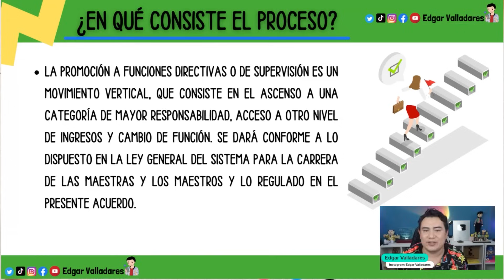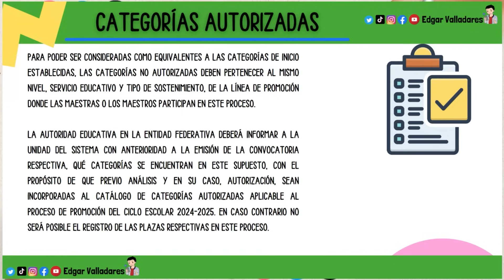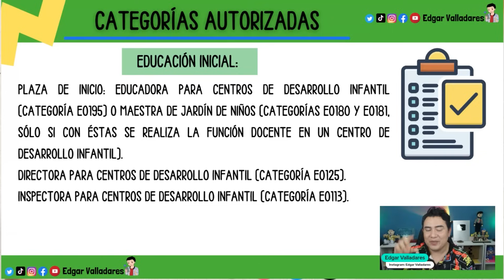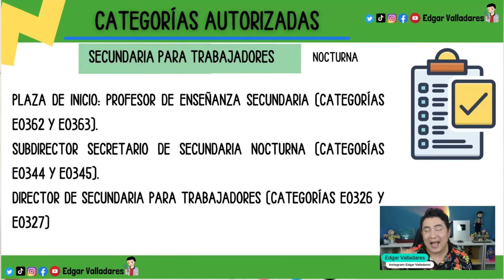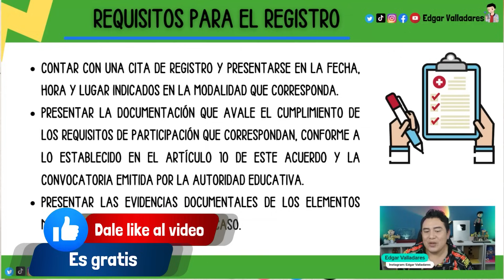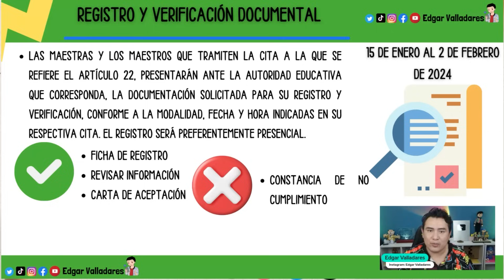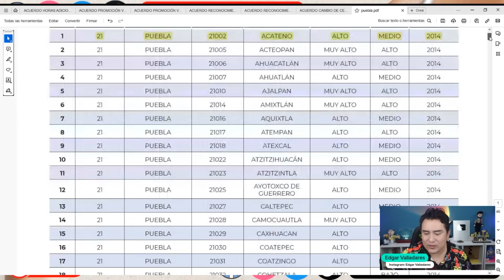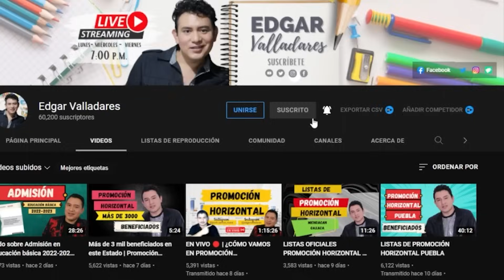TODO SOBRE EL PROCESO DE PROMOCIÓN VERTICAL EN EDUCACIÓN BÁSICA 2024-2025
Hola maestras y maestros a lo largo de este video analizamos todo sobre el proceso de promoción vertical en educación básica 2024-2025